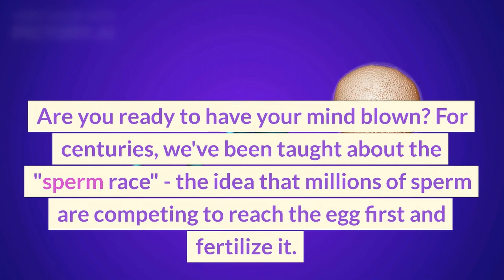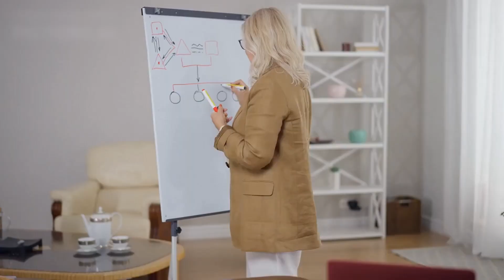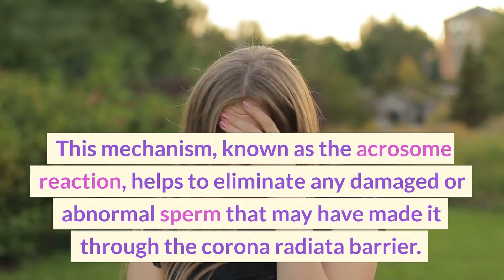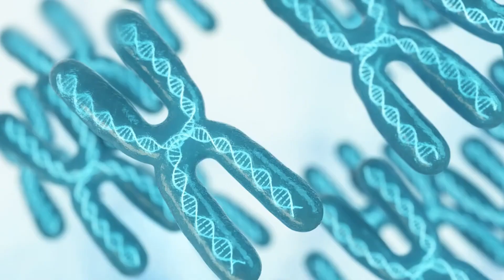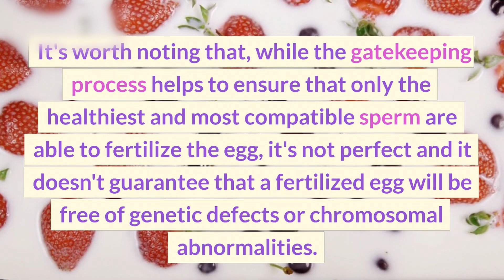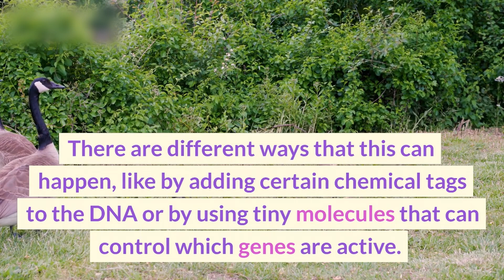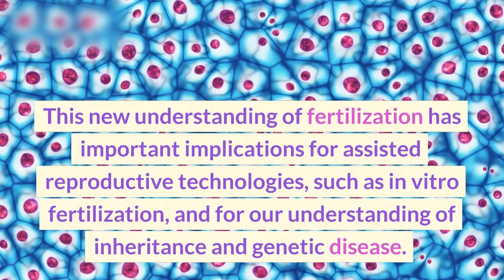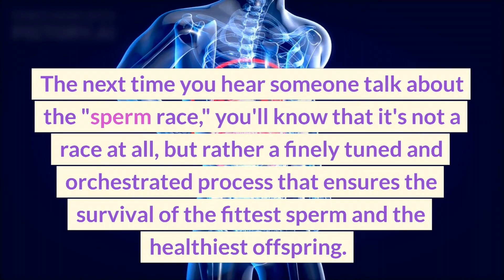There was never a sperm race... Here's what actually happened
Are you ready to uncover the secrets of the universe? For centuries, we've been taught about the "sperm race" - the idea that millions of sperm are vying for the ultimate prize: fertilizing the egg. But what if everything we know is a lie? In my YouTube video, we'll delve into the mysteries of sperm and fertilization, and reveal that the "sperm race" is nothing more than a myth.

Prepare to have your mind unraveled as we uncover the truth about sperm's true nature. They are not just simple cells, but complex creatures with their own agenda. They navigate through the female reproductive system using chemical signals and the egg is not a passive participant but an active gatekeeper, selecting the fittest sperm to fertilize it.

But the story doesn't end there, the egg can also influence the sperm's genetic information and shape the development of the fertilized egg. These mechanisms are still not fully understood and the implications are yet to be seen. Discover that the "sperm race" is nothing more than a myth. The next time you hear someone talk about the "sperm race," you'll know the truth.